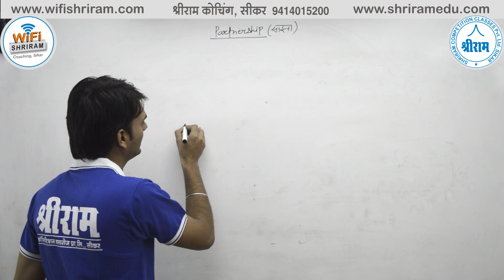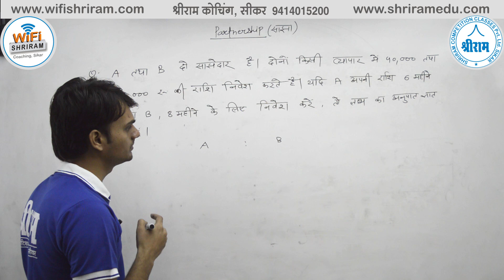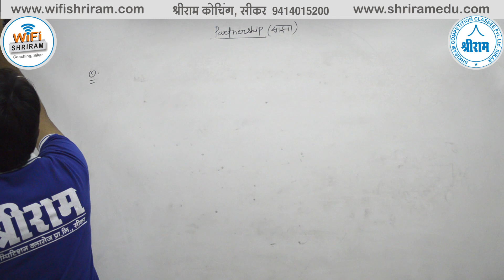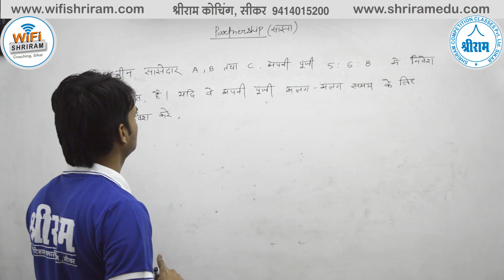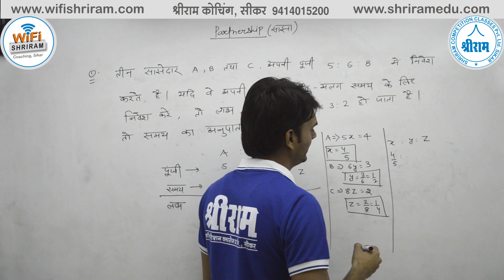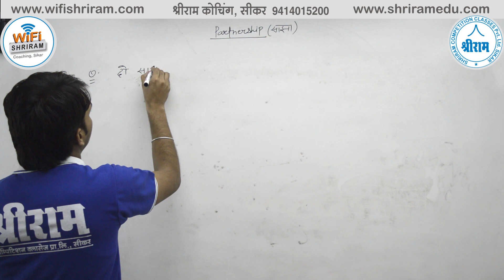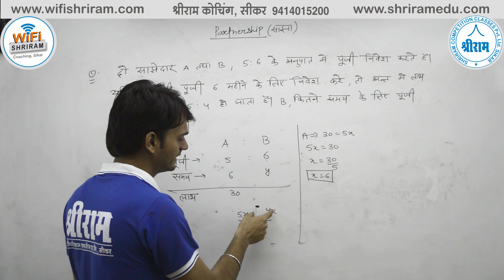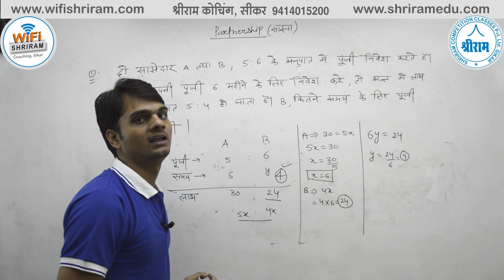PARTNERSHIP ( साझेदारी ) Part-1All Competitive Exam Math by Pankaj sir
PARTNERSHIP ( साझेदारी ) All Competitive Exam Math by Pankaj sir

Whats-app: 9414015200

3.  Highest Views in Education Industry (38 Million+ Views)
4.  .5 Million Daily Views
5.  310+ Videos Uploaded
6.  Daily 10+  Videos Uploaded classes
7.  1 Trending [In Education Industry Unbeatable Record on 8 Months  (.1 Million Subscribers)]
8.  Highest Subscribers in Education Industry in a day (5K+ Subs. on 17th October 2018)
9.  Highest Views in Education Industry in a day (.1 Million Views on 17th October 2018)
10. 2500+ Real Time Watching Record (10th Sept 2018)
11. 10 Hours non-stop Class Record
12. 12 Hours Back to Back Class Record
13. 21 Classes in a day Record (10th Sept 2018)
14. RAS, SSC, Banking, Railway, State Police and Other Government Exams Covered
15. Best Subject Experts Are Engaged

Reasoning videos
Guidance videos
Motivational videos
RAS
IAS
SSC CPO
SSC CHSL-10+2
SSC MTS
SSC DELHI POLICE
DELHI POLICE
MPSSC
HSSC
SSC JE
SSC DEPARTMENTAL EXAMS
RAILWAYs
RRB, RRC,
GROUP D,
RPF
ARMY
ALL DEFENSE DEPARTMENTAL
Rajasthan Police
High Court
Patwari
Gram sevak
RPSC LDC
Rajasthan Police SI
Up police
Mp police
PTET Rajasthan
Agriculture department
NDA
CDS
DMRC
JMRC
AAO
RRB Assistant &
Academic Courses
8th Math videos
9th Math videos
10th Math videos
11th Math videos
12th Math videos